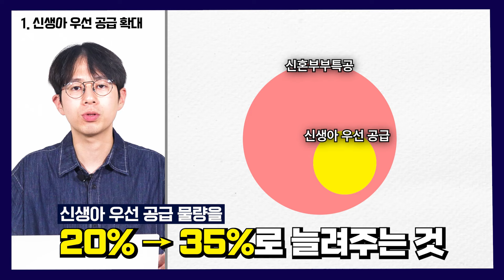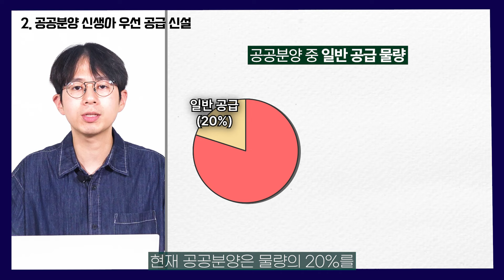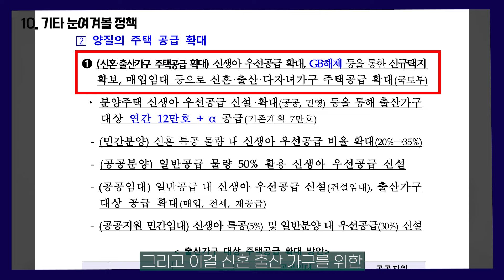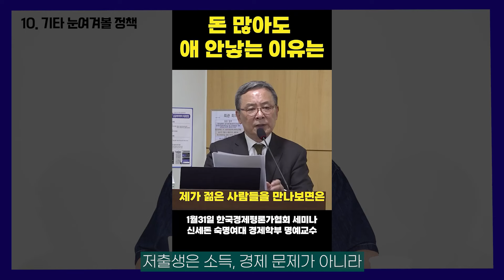6.19 저출생주거대책 핵심정리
정부에서 대대적인 저출생 대책을 발표했습니다. 범부처 합동으로 정말 많은 내용이 있었는데, 주거와 관련된 부분도 상당한 비중을 차지했습니다. 과연 어떤 내용이 있었는지 쉽고 빠르게 정리해봤습니다.

타임라인
00:00 하이라이트
00:44 신생아 우선 공급 확대
01:44 공공분양 신생아 우선 공급 신설
02:19 공공분양 맞벌이 소득 완화
02:35 뉴홈 분양 전환 기간 단축
02:46 공공임대 신혼부부, 신생아 혜택
04:36 출산 가구 특공 기회 추가 부여
04:57 신혼특공 무주택 상태 인정 완화
05:29 신생아 특례대출 소득 요건 완화
06:38 신생아 특례대출 금리 추가 인하
07:07 기타 눈여겨볼 정책